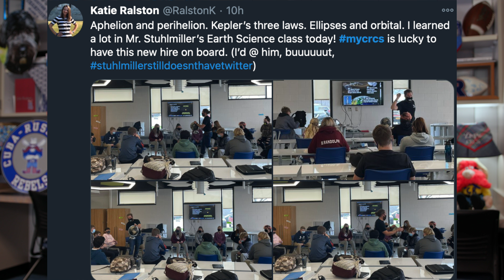REBEL EXPRESS SHOW 2020-11-18